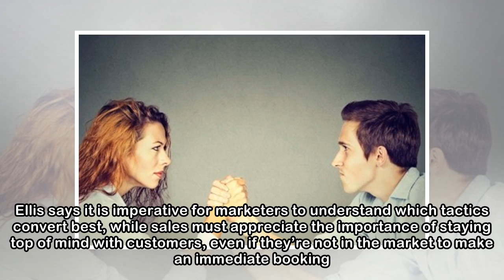Why there is ‘no excuse for misalignment’ between marketing and sales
The relationship between marketing and sales is typically characterised by a healthy tension. Both sides must learn how to balance the short-term need to drive conversion with the longer-term desire t...